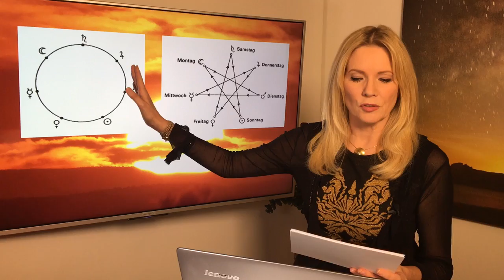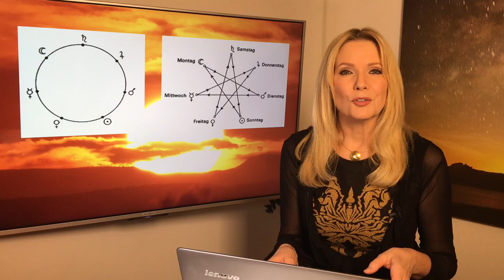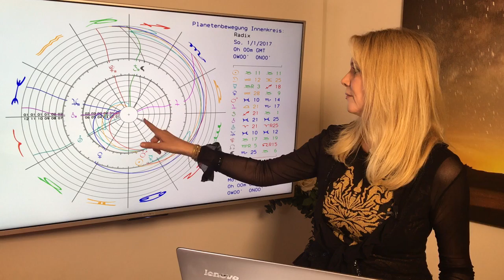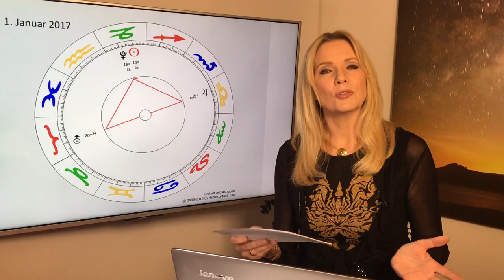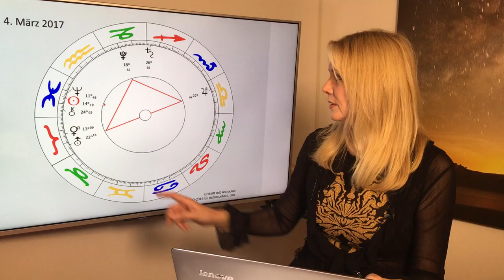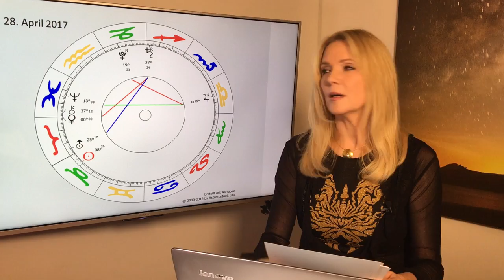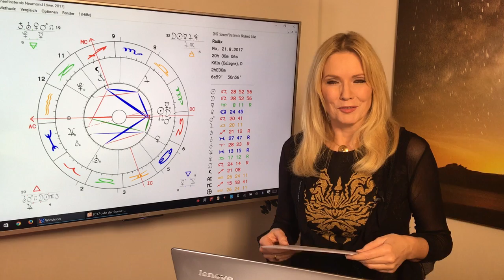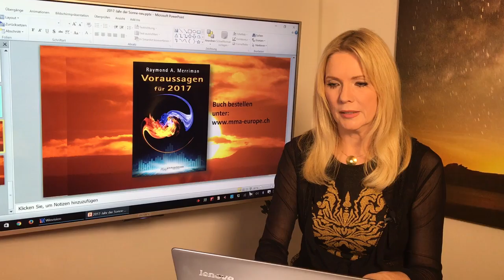Jahreshoroskop 2017: Kosmische Schwingung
2017 lässt die Liebe, Beziehungen, Flirts und Begegnungen blühen und gedeihen! Es herrscht Aufbruchsstimmung! Erfahrt hier alles über die Konstellationen des neuen Jahres. Top-Konstellationen: Die rückläufige Venus im Frühjahr und die Sonnenfinsternis im August! Zum Schluss gibt es einen Ausblick auf die schönsten Zeiten des Jahres mit Venus und Mars. Und eine Verlosung!
Gern erstelle ich Euch ein persönliches Jahreshoroskop! So erreicht Ihr mich:
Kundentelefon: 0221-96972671